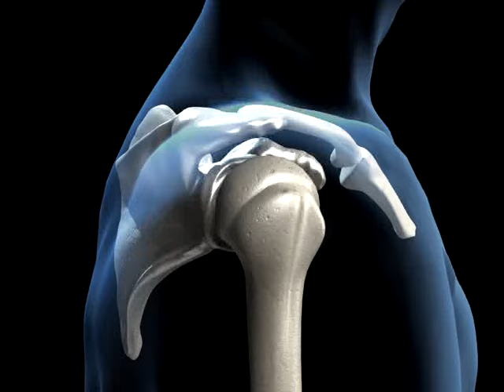Shoulder Movement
3D animation of shoulder joint movement. Highlighting on the humerus and scapula.

Produced by Animated Biomedical:

A high quality 3d animation and eLearning production company dedicated to science and medicine.

Please be respectful to all in any comments, thank you!